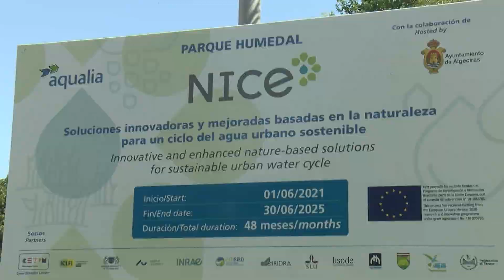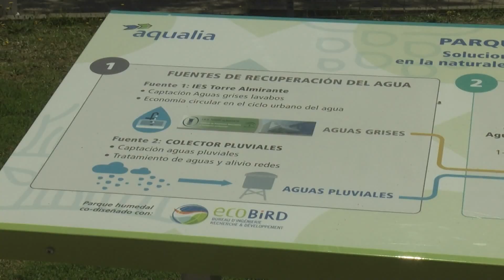Comienzan las obras del Parque Humedal de Algeciras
Han comenzado en Algeciras las obras de ejecución del parque humedal piloto, que Aqualia va a construir en el Paseo de la Cornisa, junto al instituto Torre Almirante, en terrenos cedidos por el Ayuntamiento de la ciudad. El humedal tratará tanto aguas de escorrentía de las lluvias, como aguas grises procedentes del instituto para poder reutilizarlas posteriormente, a la par que se crea una nueva zona verde en la ciudad.